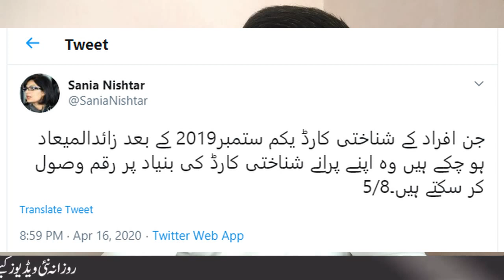CNIC Expiry Date Problem on Ehsaas Emergency Cash Program 12000 New Updates | EXPLAINED in Urdu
کیا احساس کیش پروگرام میں جن لوگوں کے شنخاتی کارڈ کی مدت ختم ہو گئی ہے انکو پیسے ملےگے کے نہیں؟
 تمام تفصیلات اس ویڈیو میں دیکھیں !

Thanks For Your Support and Please Supporting :)